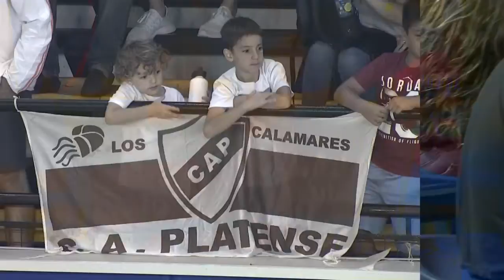Clip La Liga